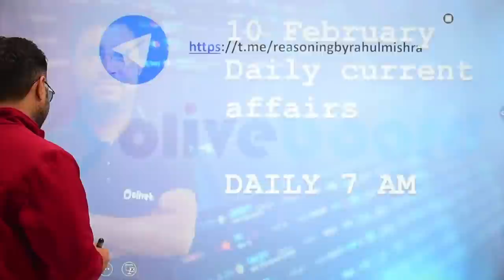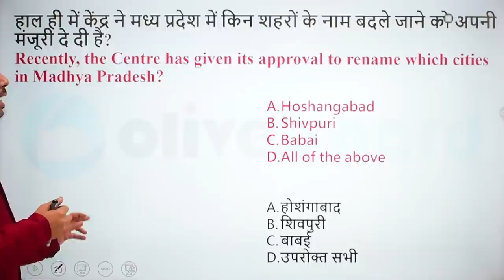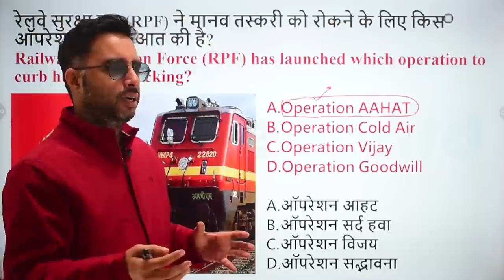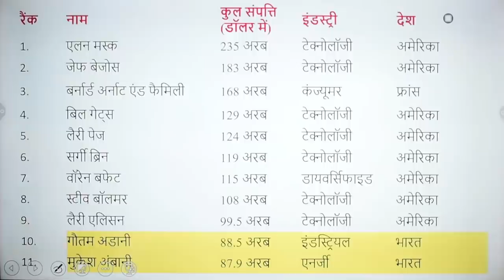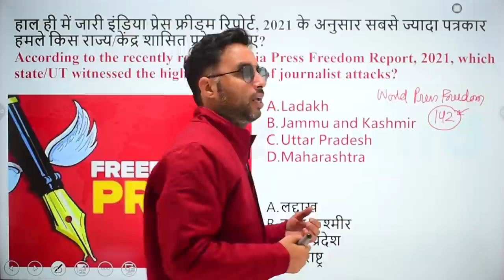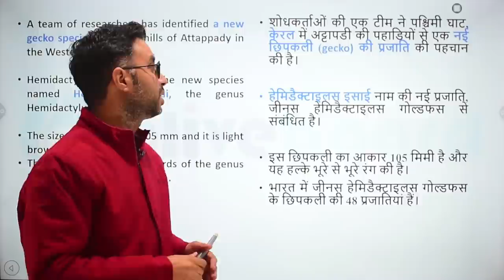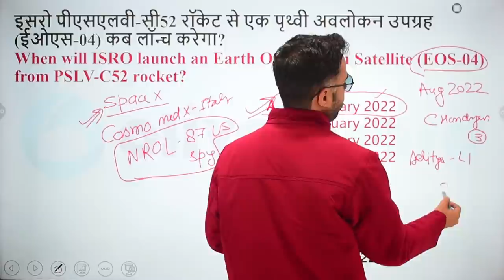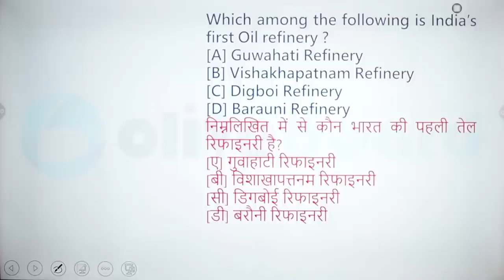10 February Current Affairs 2022 | DCA | Daily Current Affairs | Current Affairs Today |By Rahul Sir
10 February Current Affairs 2022 | DCA | Daily Current Affairs | Current Affairs Today |By Rahul Sir

07:00AM -    CURRENT AFFAIRS      BY RAHUL SIR

09:00 AM -      MATHS                      BY RAVINDER SIR
05:00 PM -      ENGLISH                   BY POOJA MAM

                         SPECIAL CLASSES
02:00 PM -      SCIENCE                                BY YOGI SIR
04:00 PM -      ICAR-IARI TECHNICIAN.     BY SHEETAL MAM

06:00 PM  -      STATIC GK                BY  SHEETAL MAM
07:00 PM  -      GK+SCIENCE             BY  YOGI SIR
08:00 PM  -      MATH                          BY SAURABH SIR
09:00 PM  -      REASONING               BY RAHUL SIR
10:00 PM  -      SCIENCE                     BY SAURABH SIR